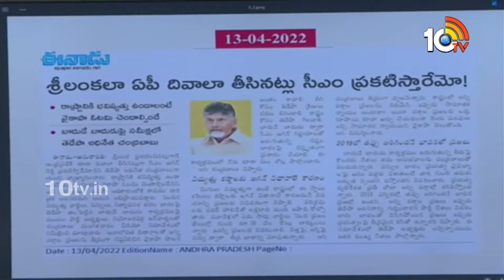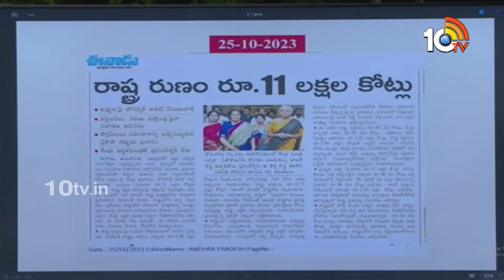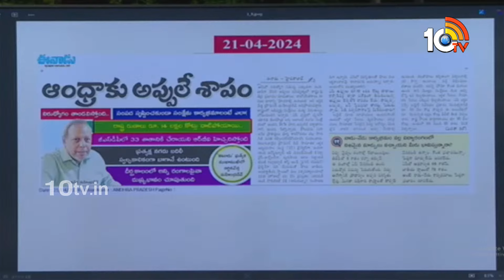మీరు చేస్తే అప్పు... మేము చేస్తే తప్పు! | Jagan Reaction On AP Budget | 10TV News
►For Latest Updates Follow Our WhatsApp Channel

10TV is one of the Largest Content producing Telugu News Channel in Telugu States. Its one of the leaders in the production and broadcasting of un-biased and comprehensive news.
10TV offers round the clock coverage of latest breaking news and unique mix of news bulletins, current affairs and Entertainment programmes.
10TV Youtube Channel offers Latest News from Telugu States, Politics, Entertainment, Health, Sports Lifestyle, Devotional, National News, International News and lot more.!

హాయ్,
10టీవీ యూట్యూబ్ చానల్‌కి స్వాగతం. 10టీవీలో ప్రసారమయ్యే కథనాలతో పాటు ఆసక్తికరమైన మరెన్నో అంశాలను 10టీవీ యూట్యూబ్ చానల్లో మీకు అందిస్తాం. మా వీడియోలలో మీకు నచ్చిన వాటిని మాకు తెలియజేయండి. అలాంటి మరిన్ని కథనాలను మీకు అందించేందుకు ప్రయత్నిస్తాం. నచ్చిన వీడియోలను మరింత మందికి షేర్ చేయండి. చానల్‌ను సబ్‌స్క్రైబ్ చేయడం మరిచిపోకండి. ధన్యవాదములు.!